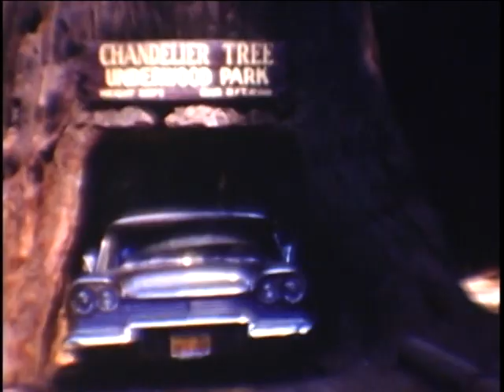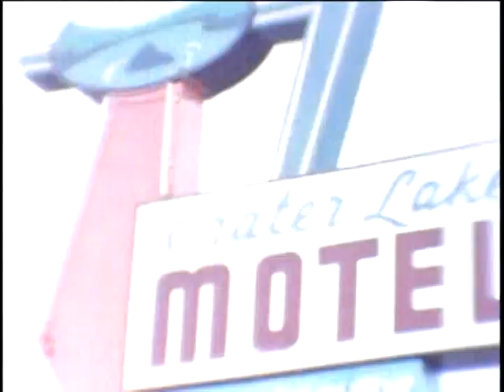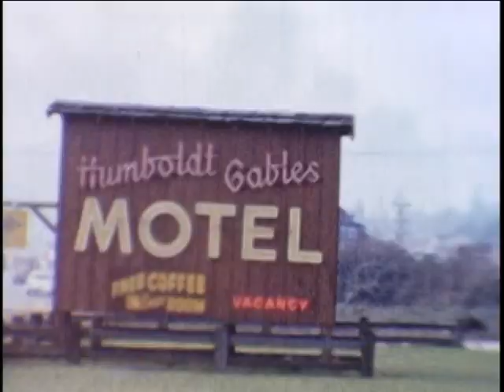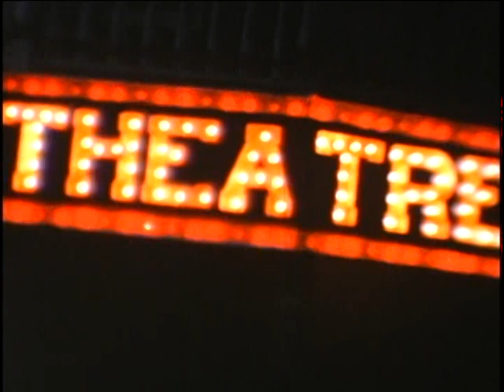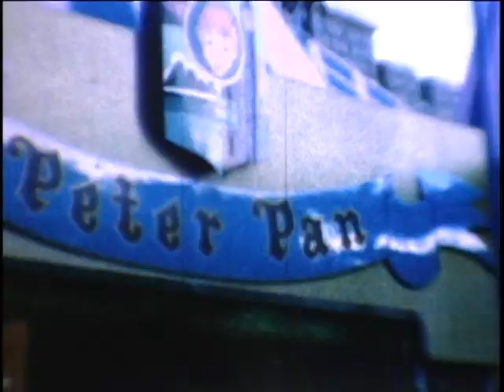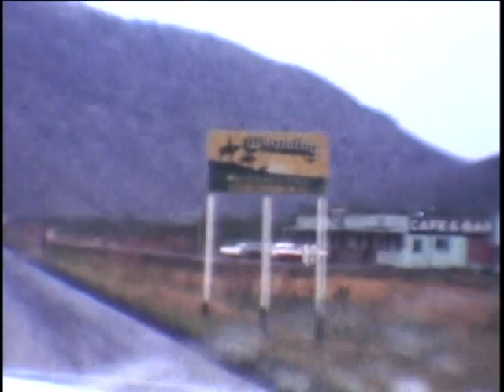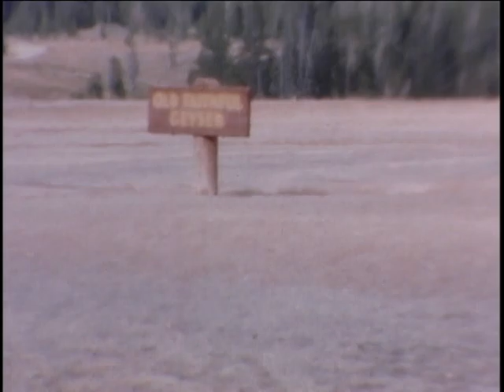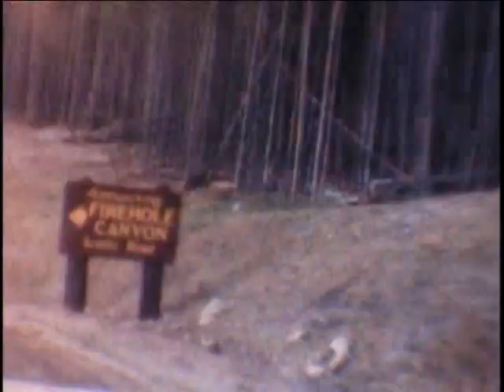Wheeler Family Video 1958-1961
Home Videos taken by Ed & Louise Wheeler in 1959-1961.
Visit along California Coast
Mary & Kenny's First House
Folsom Dam
Trailer at Orsquale
1959 - Mar's House, Margie, Petersen's Rock Gardens, Oregon, Ben & Geneva & Mylinda.
Our place in Placerville before we moved up there., Trip to Oregon , Crater Lake, Harold;s Boat, Swimming in Sly Park
1959 - Yakima with EY & Inez, Eddie & Louse, Mt, Rainier, Petersen's Rock Garden
1960 Grandma & Grandpa Evy @ Doris and Harold's, Margie Mace, Lourie Burleigh, Ice House Burn, Santa Cruz and San Jose  with Mark & Joyce, Winchester House, San Francisco Zoo, Aquarium & Japanese Gardens
1960 - Knots Berry rm, Disney Land, Oil Fields, Marine Land, Docs with Mark & Joyce
1960 Vallejo, Echo Lake, Sunset BLVD, Hollywood Homes, Joyce Metzger's Birthday Party
1961- Views m Harold and Doris House - East @ Burdett's House with Egys - Out Yard, Trailer and Floweres, Gregory Smith, Wrights Lake Reunion with Adams Family
Sept 1961 G&G Egy, Elota, Jerry & Glenda, Eddie & Louise, Trip to Canada Sale Lake, Desert Utah & Idaho, Wyoming,  Yellowstone, Montana Glacier Park, Entering Canada, Banff Park, Lake Louise.